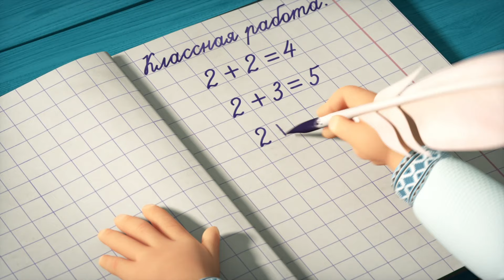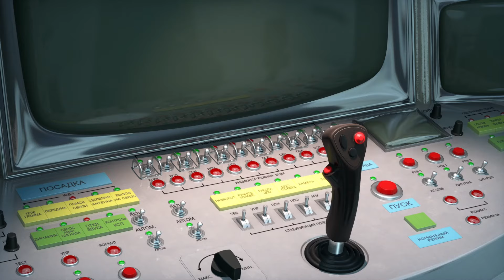TaDaBoom Україна 🎹 Тільки сім нот (Квартет плюс) 🎷 Пісеньки для дітей 🎵 Маша та Ведмiдь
Грати у квартеті не так вже й просто як здається, навіть якщо між музикантами нема зладу.  Щодо цього Маші розповість тато Ведмідя, що приїхав у гості. А ще він розповість про те, яким Ведмідь був у дитинстві і як пустував разом із Гімалайським ведмедиком. Чи змінилось щось з того часу? Дізнаємося з нової серії. Та головне, усіх об'єднає музика!

🎵 Лине пташечка в небо безкрає.
Ваша гра тут її не трима.
Той оркестр ніколи не заграє,
Де в команді контакту нема.

Той оркестр угору не піде,
Не підкорить естрадних висот,
Де не мирять музИки-сусіди.
Не зарадять їм жодні сім нот.

Є тільки сім нот!
Ви дружний народ.
Дружний народ, що заграв без пригод.

Ви дружний народ.

Masha and the Bear present their music channel TaDaBoom Ukraine!
Here you will find songs for kids and for the whole family, best music clips from the cartoon Masha and the Bear,  kids karaoke, lullabies, baby sleep music, nursery rhymes for children and educational videos for toddlers. TaDaBoom Ukraine will help you enjoy studying, dancing, singing and even learn to count!

Караоке! Дитячі пісеньки для караоке
Співаймо наші улюблені пісні разом!🎵

Улюблені пісні та музичні кліпи з серіалу «Маша та Ведмідь» на офіційному музичному каналі TaDaBoom Україна.